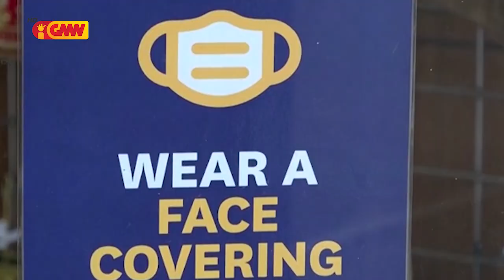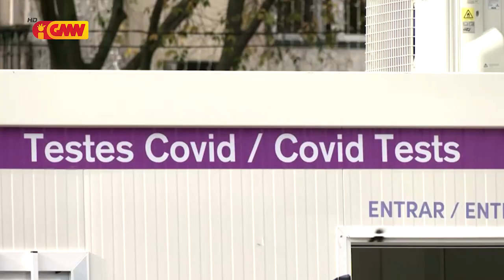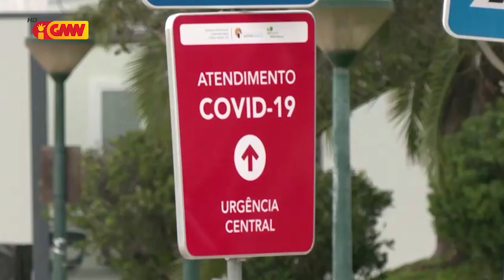Mundo ho Tetum dia 25 de Dezembru 2021